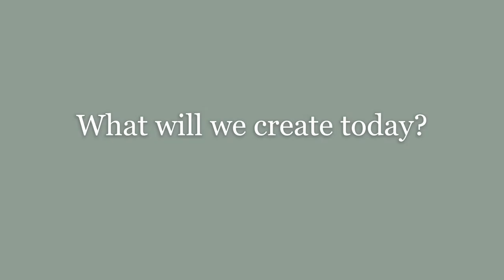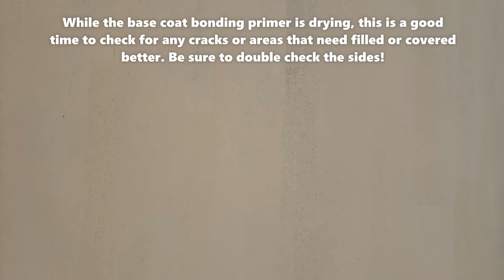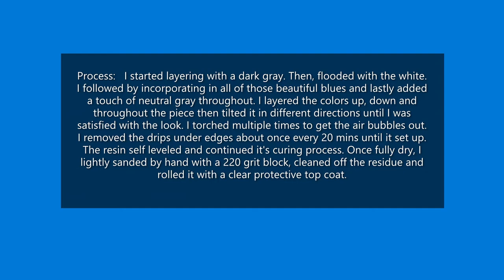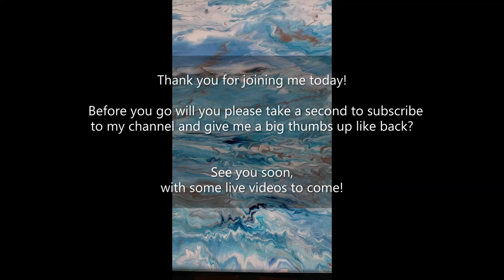Custom Blue-Gray Resin Countertop Creation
A step by step guide into the creation of this custom Blue-Gray Resin Countertop. What a show piece! My client asked for a unique custom bathroom dual sink countertop. Her chosen colors were some of my faves. Creation and installation is complete she is now enjoying her new one of a kind piece of art. This was so much fun to make.